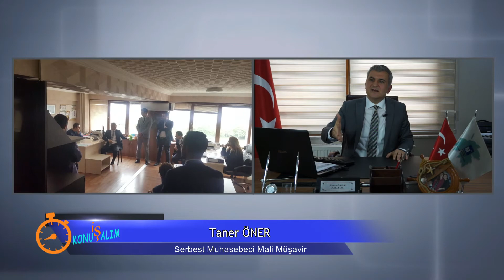SMMM TANER ÖNER TGRT EU YAYINI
MALİ MÜŞAVİRLİK MESLEĞİNE VE ODA SEÇİMLERİNE DAİR